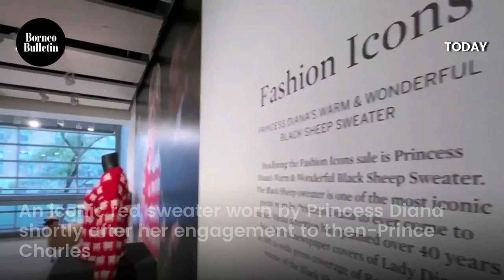Princess Diana’s ‘Black Sheep’ sweater sells for USD1.1M at auction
NEW YORK (AFP) – An iconic red sweater worn by Princess Diana shortly after her engagement to then-Prince Charles, featuring rows of fluffy little sheep, sold at auction for more than USD1.1 million following a frenetic bout of final bidding, Sotheby’s announced on Thursday.

📹: CBS Evening News, Inside Edition & TODAY
💻: Tan Wee Guan
🎼: Infraction from ENVATO